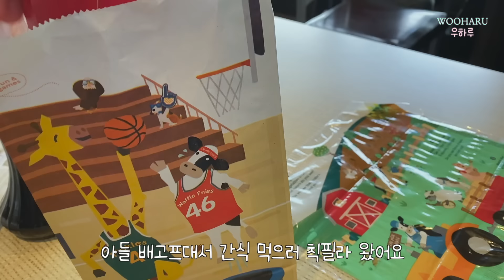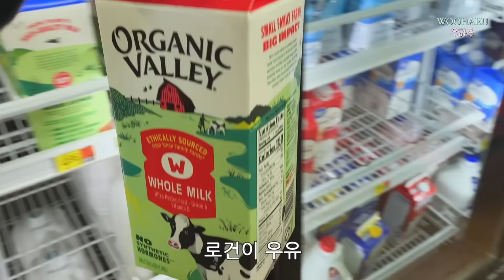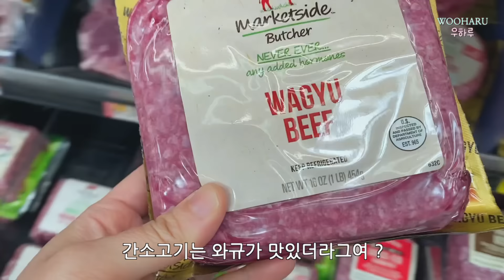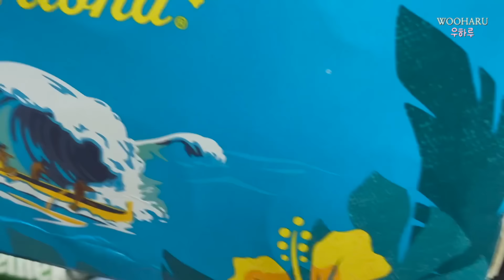찐 미국 일상 🇺🇸 여기 미국 맞아요.. 근데 한국처럼 삽니다만... 😇 역대급 돼지고기 김치찌개 비법, 마트 장보기, 양념물만두, 홈굿즈 쇼핑, 리모델 l 미국 브이로그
새로 오신 구독자님들은 💛구독🧡 꾸욱 눌러주시고, 또 만나요 ^^
(댓글, 좋아요 많은 힘이 됩니다)

안녕하세요
미국 시골에서 소소한 (우당탕탕) 일상을 살고 있는 우하루에요!

찐 미국 일상 공유하고 있습니다 (ㅋㅋㅋ)
네 여기 미국 맞아요
한국 아님...

역대급 돼지고기 김치찌개 비법
마트 장보기
월마트 미국 마트
양념 물만두
홈굿즈 쇼핑
칙필레

미국집 리모델링 현황 바닥공사..

우당탕탕 일상은 다음 브이로그에서도 계속 됩니다